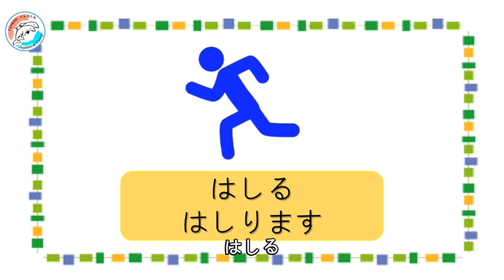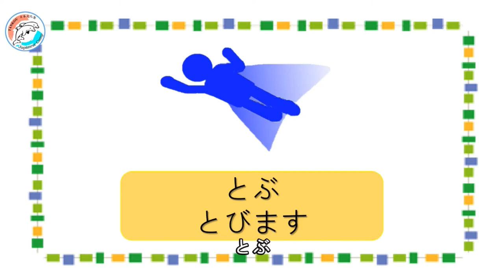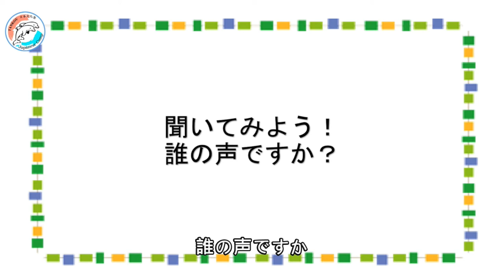【台湾特有種】生物的動作與叫聲/【台湾固有種】生き物の動きと鳴き声＃9